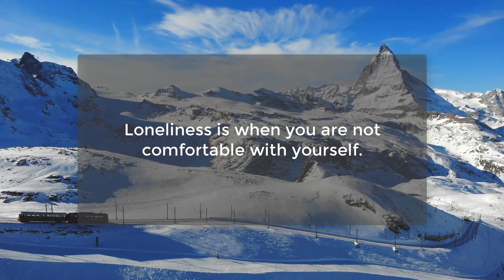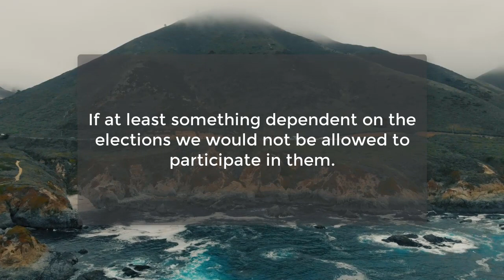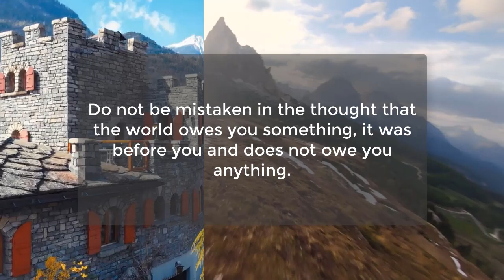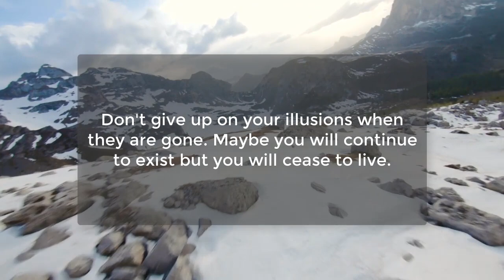Psychological facts about human behavior | Mind Boggling human psychology facts | Awesome Facts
To make a woman want to s*x with you...
A person cannot be satisfied with life, if he...
Loneliness is when you are not...